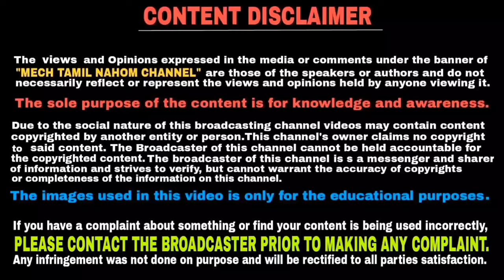The prices of all Bajaj Pulsar bikes will go up soon | தமிழில் | Mech Tamil Nahom